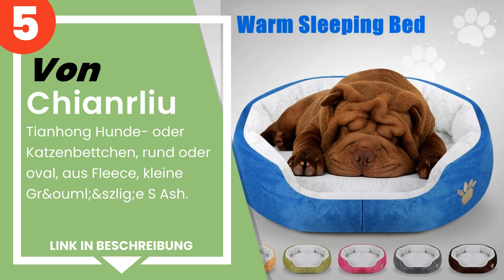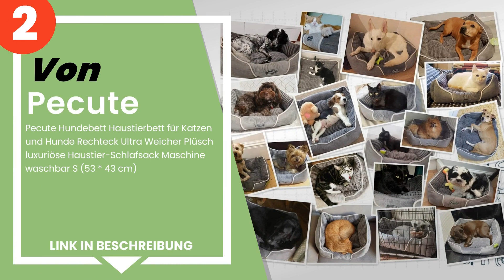Die 5 besten Katzenbetten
✋ Hier ist die 5 besten katzenbetten, auf dem Markt verfügbar .

 5) Chianrliu - Tianhong Hunde- oder Katzenbettchen, rund oder o...

 4) Decdeal - Cama de Gato Donut Cama de Mascotas Perros Redonda...

 3) VERTAST Katze kleine Hund gemütliche Bett Haustiere Iglu Bet...

 2) Pecute Hundebett Haustierbett für Katzen und Hunde Rechteck ...

 1) Curver Keter Liegeplatz für Tiere, rund, Strick-Aspekt, mit ...

Zeitstempel (Timestamps)

00:00 - Einführung
00:08 - 5) Chianrliu - Tianhong Hunde- oder Katzenbettchen, rund oder o...
00:42 - 4) Decdeal - Cama de Gato Donut Cama de Mascotas Perros Redonda...
01:12 - 3) VERTAST Katze kleine Hund gemütliche Bett Haustiere Iglu Bet...
01:45 - 2) Pecute Hundebett Haustierbett für Katzen und Hunde Rechteck ...
02:17 - 1) Curver Keter Liegeplatz für Tiere, rund, Strick-Aspekt, mit ...